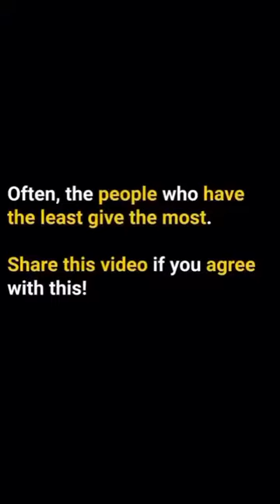A kids steals this homeless mans customers aways Must watch 🙏